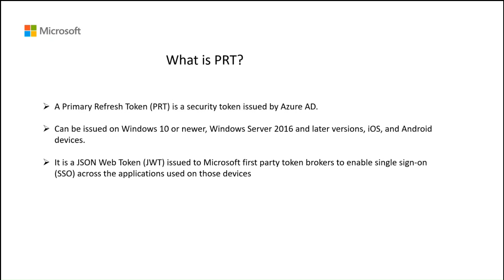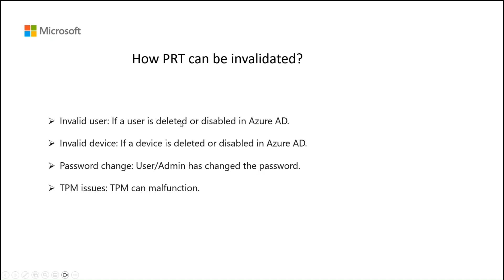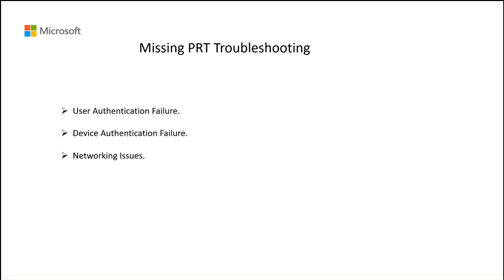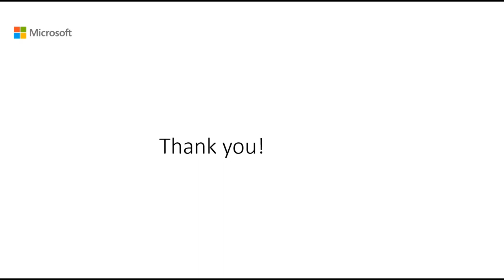How to troubleshoot a invalidated PRT (Primary Refresh Token) in Microsoft Entra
In this video tutorial from Microsoft, you will receive an overview on how to troubleshoot issues with an invalidated PRT or missing PRT. A PRT is invalidated in the following scenarios: Invalid user: If a user is deleted or disabled in Azure AD, their PRT is invalidated and can't be used to obtain tokens for applications.